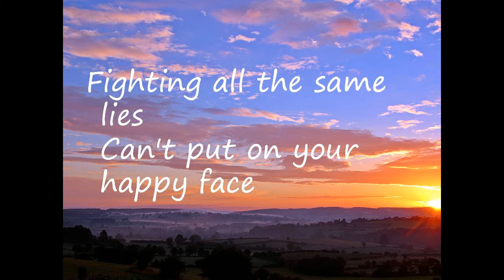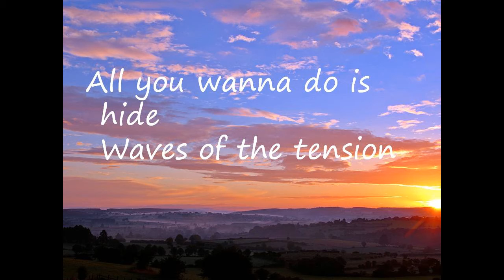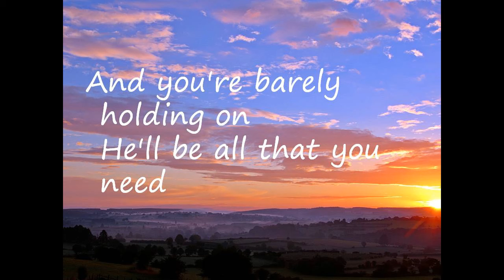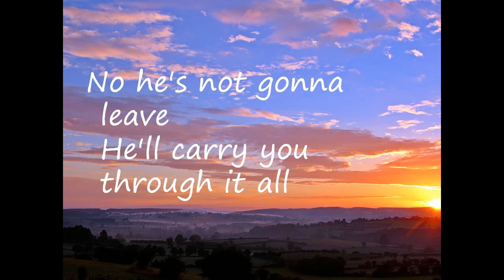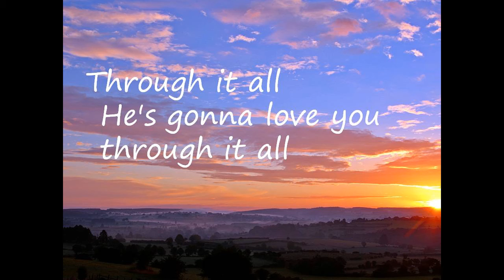Through It All - Ryan Stevenson | Lyrics | Uplifting Song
Listen and watch the lyric video of "Through It All" by Ryan Stevenson!

Lyrics:

Woke up from a long night
Hoping for the sunlight
Just another cloudy day
Stressing on the inside
Fighting all the same lies
Can't put on your happy face

No you can't fake it
Heart is breakin'
Shame is trying to take you down
This over thinking
Boat is sinking
Wish someone could pull you out

This is not the end of the story
You're gonna see the light in the morning

You need to know you're not alone
No you are never too far gone
Our God redeems, I'm living proof
That he's gonna love you through it all

He's gonna love you through it all

Broken by the rumors
Trippin' 'bout the future
All you wanna do is hide
Waves of the tension
Comin' with a vengeance
Crashing on every side

Hard to face it
Fear is tryin' to take you down
This overthinking
Boat is sinking

At the end of your rope
When you're losing your hope
And you're barely holding on
He'll be all that you need
No he's not gonna leave
He'll carry you through it all